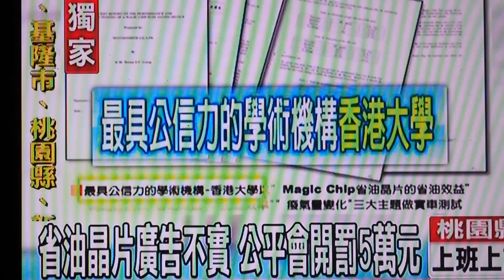又是廣告不實的省油商品！